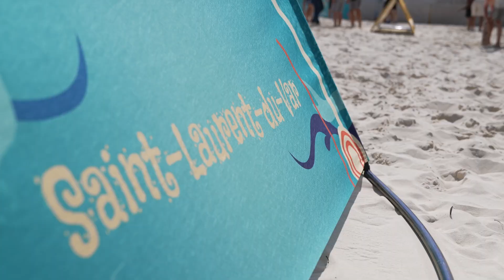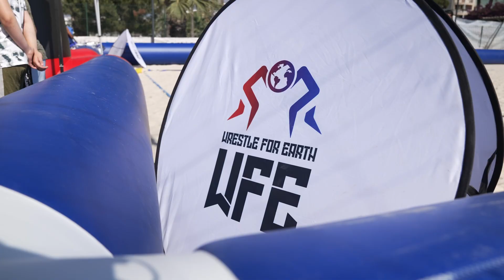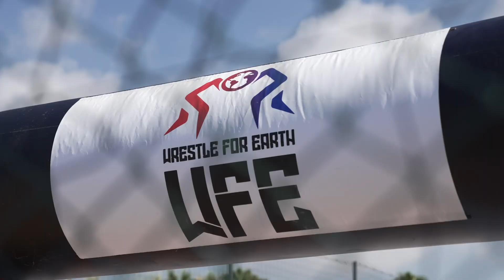Back to School with Beach Wrestling 🤼‍♀️ 📚 🏖️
A thrilling beach wrestling day on Cousteau beach was even more exciting with the event doubling up as an attraction at the CAP 3000 Beach Sport Festival. French schoolchildren taking part in the national beach wrestling tour in conjunction with the Wrestling for Earth initiative came along to watch the action and take part in a little taster session themselves between the morning and afternoon sessions, adding to the fun of the day.